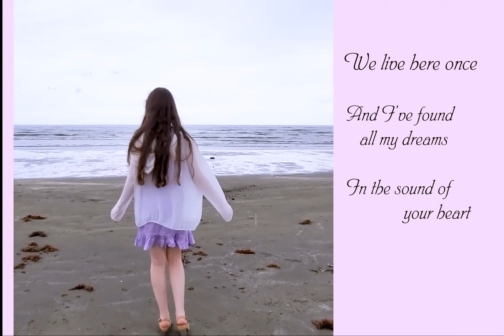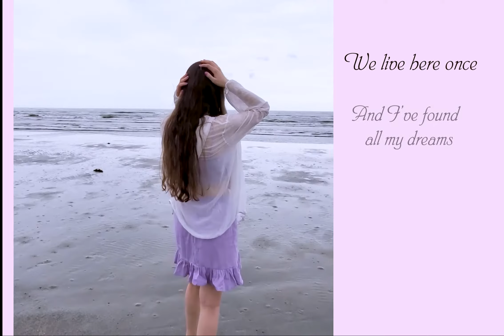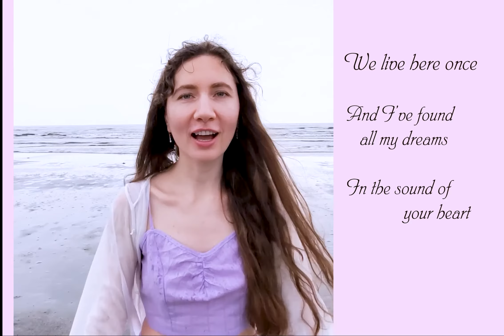Anastasiya Viktoria - Sound of Your Heart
Recorded on my phone from first attempt  :D

Music & Lyrics - Anastasiya Viktoria